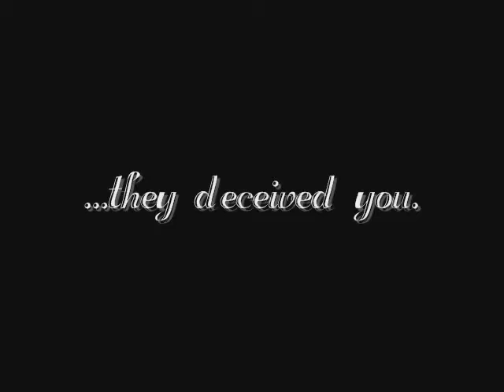Sleepwalker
Short animation based on a sleepwalker